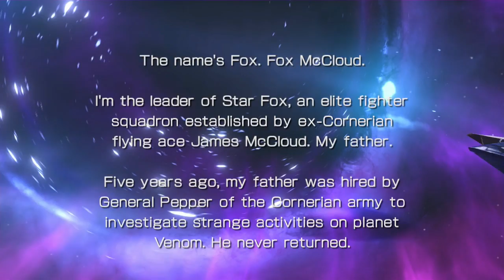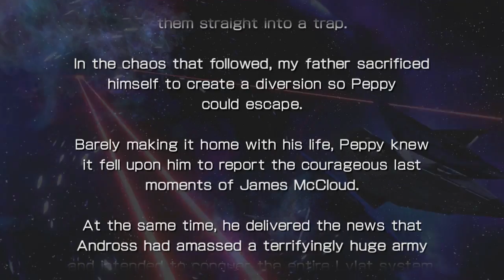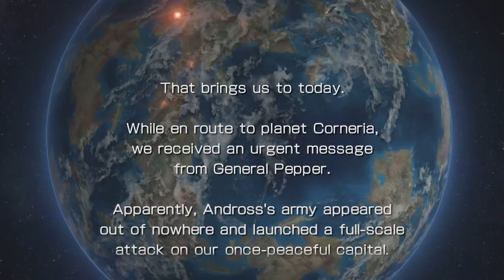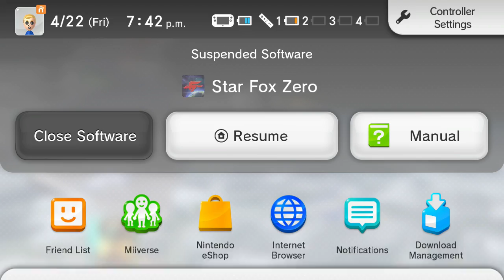Star Fox Zero (part 1)- Reuniting the old crew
Its a new game and im with my brother Chris Aka Mook this time. Join us as we see what story lies ahead in Star Fox Zero.